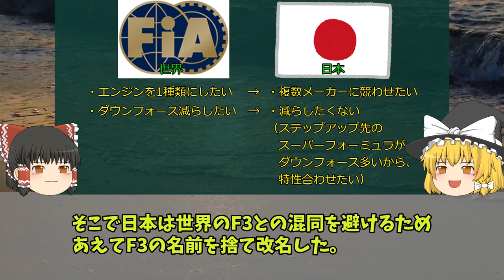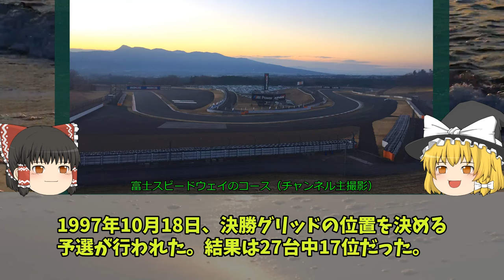【３Ｄゆっくり解説】実況者が叫んだ『1997年富士スピードウェイF3事故』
『1997年富士スピードウェイ全日本F3選手権事故』（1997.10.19）

若手レーサーを襲った大事故を解説します！

・F1じゃないの？F3とは
・横山選手の略歴
・直前に別の事故が起こっていた（トム・コロネル選手、脇阪薫一選手）
・横山選手の事故
・同日午後に開催された別のレース
・訴訟問題
・サーキットの改修

▼今後も解説動画を継続的に投稿していきます。

‹追加情報›
4:37　横山選手の前を走っていたのは平野選手ではなく、
　　　密山祥吾選手であるとの情報をいただきました。